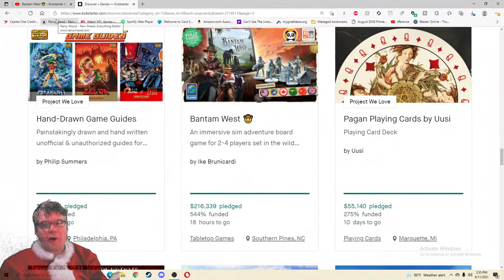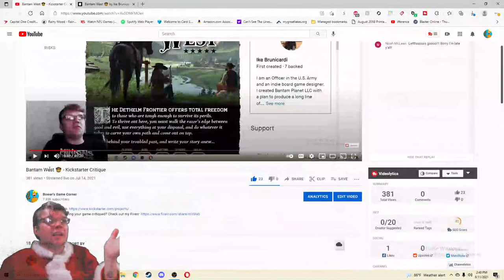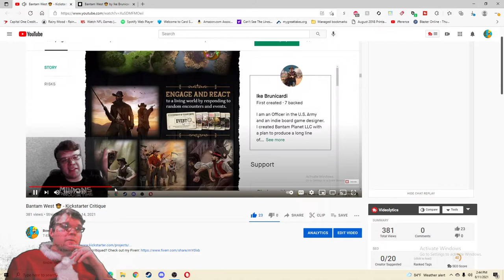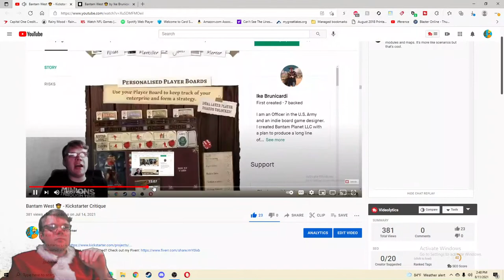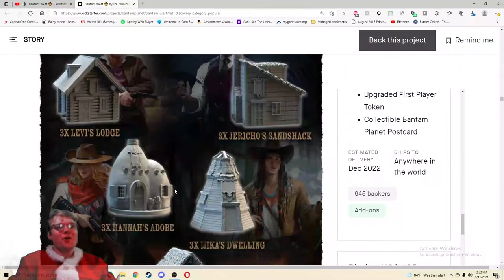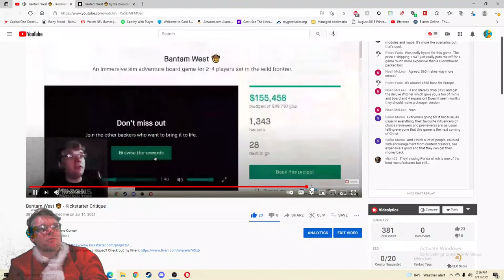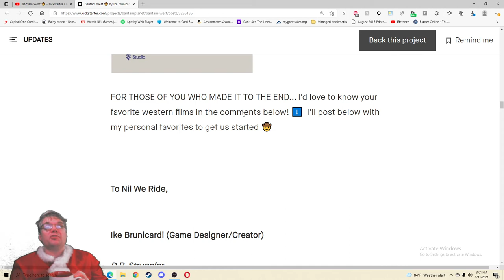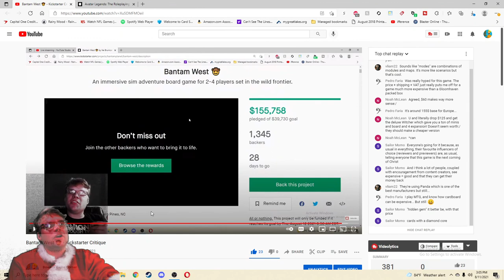Bantam West - Kickstarter Revisit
Publisher Description:  The Bantam West Kickstarter launches on July 13th, 2021! Be on the lookout...

Welcome, weary traveler, to the town of Gallow Springs - the only "civilized" town on the entire Dethelm Frontier. Surrounded by bandits, predators, and cultists, only the toughest survive. If you’re going to last, you must find a source of income, purchase new gear, build shelter, recruit a posse, and protect your homestead. Do you have what it takes?

Bantam West is an immersive sim adventure board game for 2-4 players set in the wild frontier. Brawl, loot, burn, and trade as one of four deadly strangers in this open-world sandbox. As you wake each day, you must form a plan and play on your character’s unique strengths, weaknesses, and personality to outperform the competition. Whether you live the life of a powerful merchant, an agile gunslinger, a malicious arsonist, or a stealthy thief, there is a unique way for you to come out on top.

To win, you must gain Notoriety in town. You accomplish this by completing tasks, rolling dice, managing cards, and deciding how to spend your action points. Eventually, you will build small-time enterprises into corporations operating deep in the frontier. Along the way, be on the lookout for enemies and rival players who are aiming to fight you, burn your cabins down, and steal your hard-earned wealth!